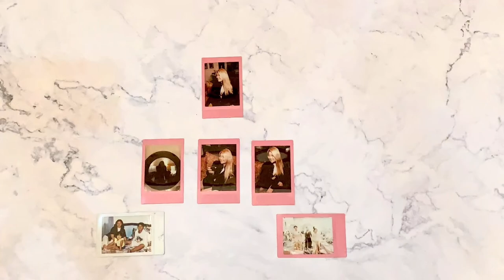VLOG • FILM CAMERA COLLECTION | w/ Sample Photos and Prices | Nadine U.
Hey!

My small film camera collection :)
Point and shoot cam
Kodak M35
Canon Canonete Ql 19 : FB market place
Fujica Auto 5 date : IG @filmclassicsph
Olympus Mju : IG @filmclassicsph
Instax printer
Instax Sq1 : IG @allabout_instaxph
Films: IG @shotonfilmph
Processing & Scanning : IG: @sunny16lab